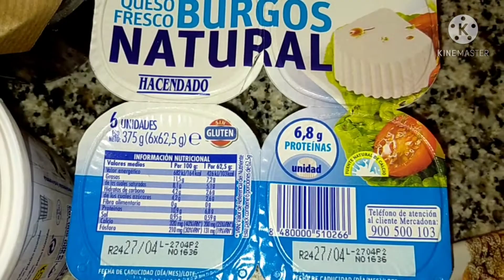🥰🥰🥰 Nems fromage miel (sucré salé) au four 🧀🍯صبيعات الجبن بالعسل بدون قلي 🥰🥰🥰